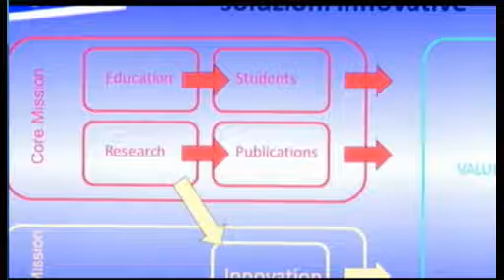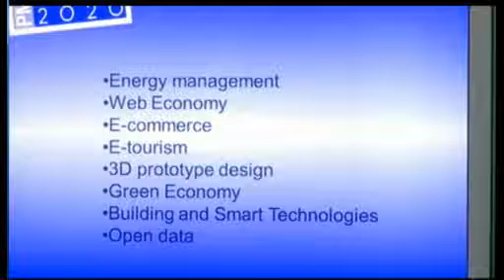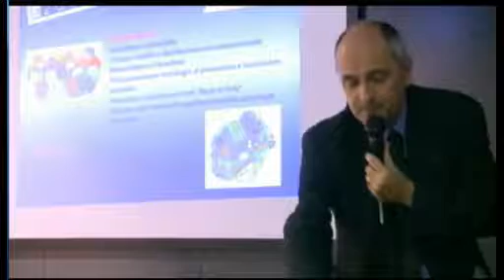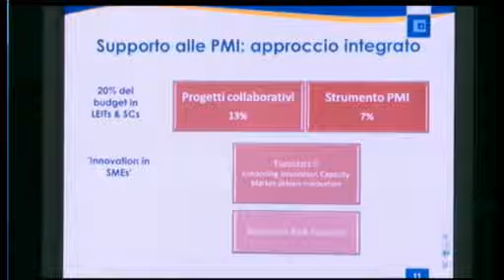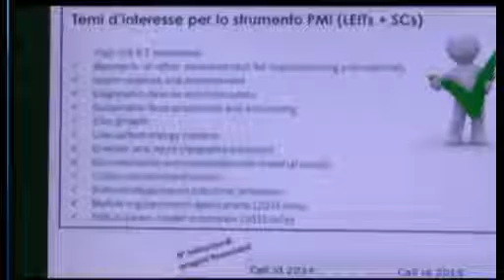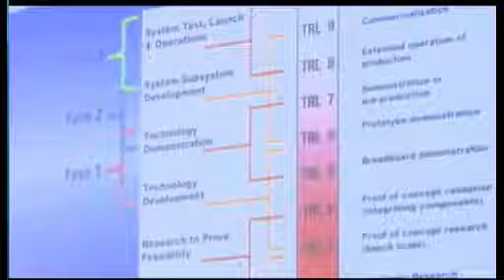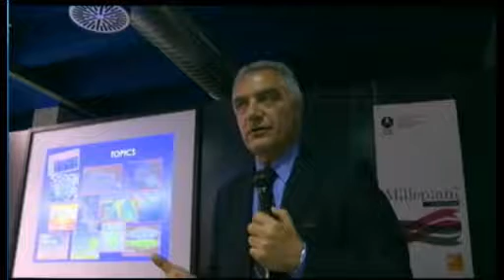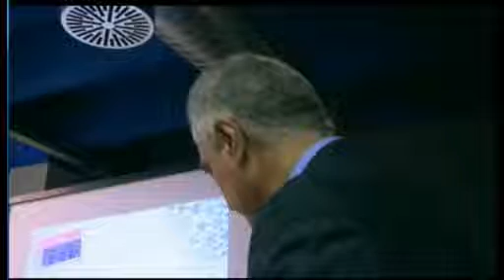HORIZON 2020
La tua idea può essere finanziata attraverso il programma Horizon 2020 con gli "SME Instruments", che assegna 50.000 Euro alla realizzazione degli studi di fattibilità e dei business plan.